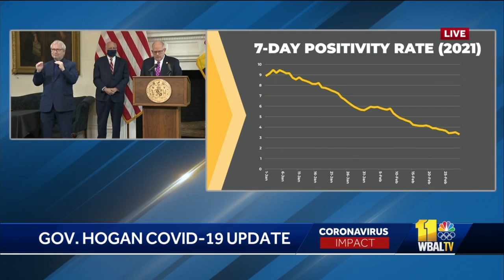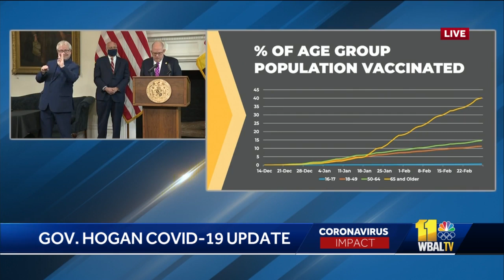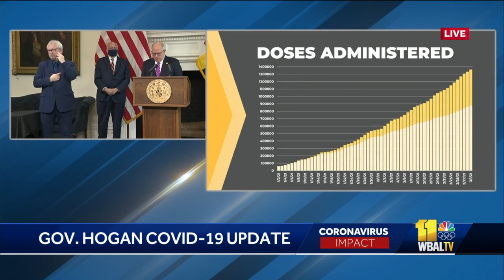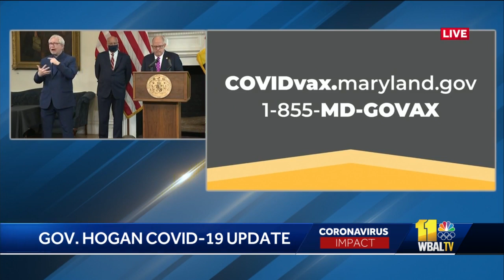Dr. Robert Redfield advising Maryland on COVID-19 vaccines, variants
A former federal official has joined Maryland's team as an adviser as the state works to get more COVID-19 vaccines out to residents, Gov. Larry Hogan announced Tuesday. Hogan announced that the former director of the Centers for Disease Control and Prevention, Dr. Robert Redfield, will join Maryland's COVID-19 team as a senior adviser for public health. He will advise the state in a number of areas, including vaccines and variants.